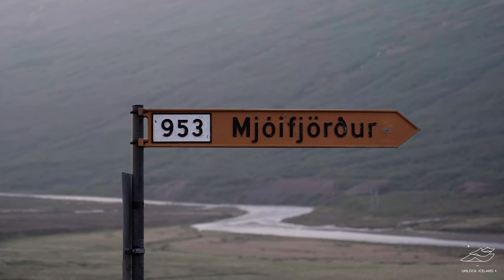｛ 曬我的冰島生活 Vlog #7 ｝冰島東峽灣慢旅小日子 (下) | The Stunning East Fjords of Iceland Part 2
♡ 喜歡我的影片嗎 ？你可以用行動來支持

夏日木屋 (冰島語：Sumarbústaðir) 就如同冰島夏季的代名詞，深深觸動著冰島人的靈魂。冰島的夏日木屋，是一個讓人放鬆，享受自然與寧靜，與所愛的人共度美好時光的地方。很多時候，我們就只是悠閒地待在夏日木屋裡，彈彈吉他、烹飪料理、燒烤美食以及追劇。除此之外，我們也喜歡漫步在小森林以及湖邊，呼吸森林的氣息，凝望平靜的湖面，靜靜地聆聽大自然的寂靜美聲，讓恬淡的木屋日常在不知不覺中悄然流轉。

除了待在木屋裡悠哉度日，我們也熱愛利用這段期間展開秘境探險的旅程。冰島東峽灣多的是人跡罕見的角落，各種適合放空的場域。層層疊疊的瀑布、蔥蔥鬱鬱的山林、壯闊絕美的峽谷，這裡滿足了旅人對放鬆的簡單渴望、以及沈醉在山海繚繞的浪漫。療癒系的夏日旅程，邀你一同細細品味。

┊時間軸 Time Stamps┊
00:00​ 片頭 Intro
00:31 木屋日常 Cottage Life
02:22​ 木屋外散步 Strolling around the Cottage Land
03:21 走訪 Mjóifjörður 峽灣 Mjóifjörður Exploration
05:58 Stuðlagil 峽谷探險 Stuðlagil Canyon
07:56  晚餐 Dinner at the Cottage

┊想更瞭解冰島嗎？┊
來 UNLOCK ICELAND 島語覓密的官網逛逛，或是買一本書細細閱讀哦！

 ┊影片資訊 Video Info┊
✦ 使用相機 Camera  : Fujifilm XT3
✦ 鏡頭 Lens : 18-55mm / 55-200mm
✦ 空拍機 Drone : DJI Mini 2
✦ 編輯軟體 Editing Program : Adobe Premiere Pro 2022